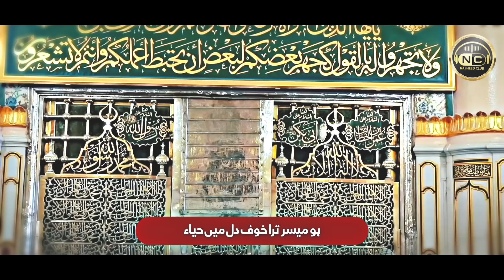Heart Touching Kalam | Maaf Karde Khuda | Rizwan Soomro | Nasheed Club | New Naat Sharif 2023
Track: Maaf Kar Da Khuda
Artist: Rizwan Soomro
Poet: Fiza Faniya
Mastering: ZAS
Produce: Atiq Ur Rehman
Video/Production: Nasheed Club